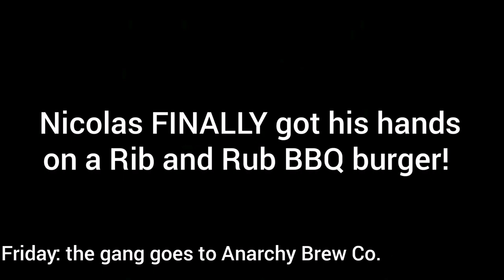"Water Under The Bridge" - Building The Empire EP. 5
This week:

Damian visits Spanish Announce Table.
The gang social.
MPW "Le Chuck's Revenge"
Stunner Party.
Dean Knight wins the Fortnite World Cup (maybe).
Training with Marty Jones.